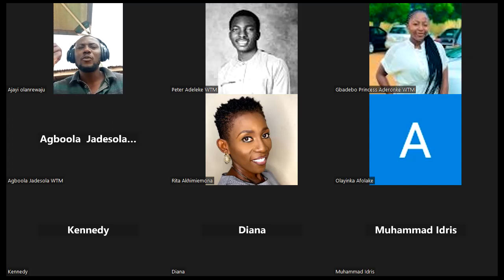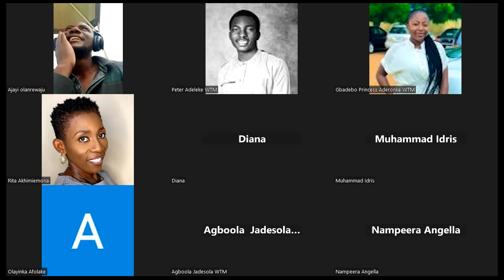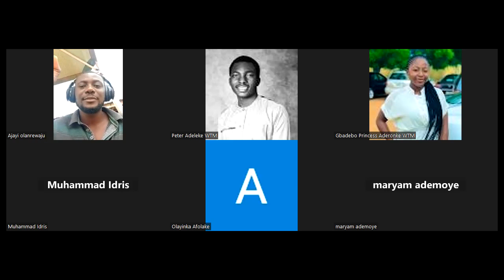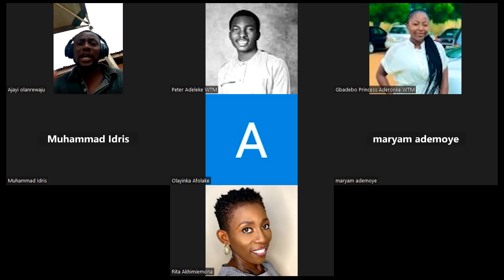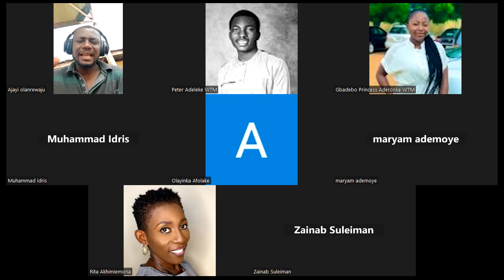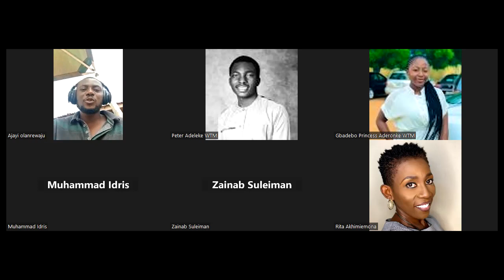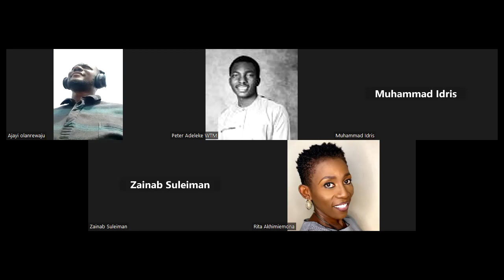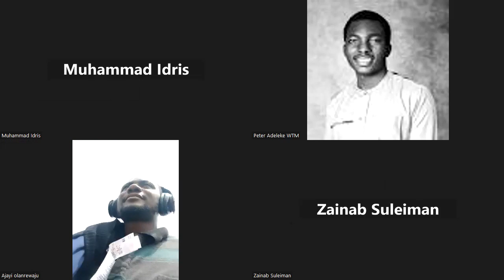Will to Lead January 2023 Financial Session